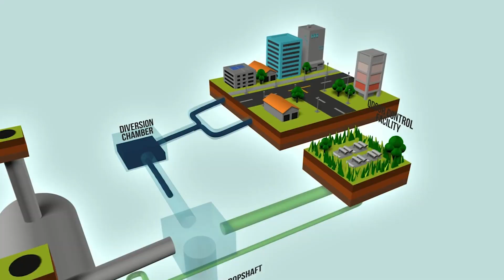Meinhardt's Signature Projects